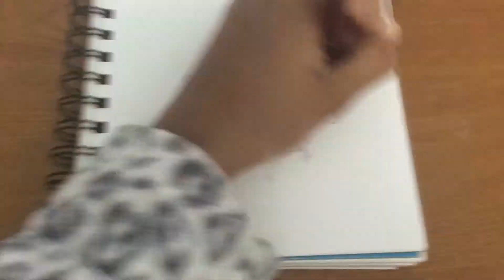Blue Pearl Speeddraw | Steven Universe (Read Desc)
Yay finally, a speeddraw! Since the camera was moving so much, I'all be doing a little review in the next video so you can see it better! 💙💙💙

Musical.ly: @furry_angie
DeviantArt: AnAwesomeWolf555